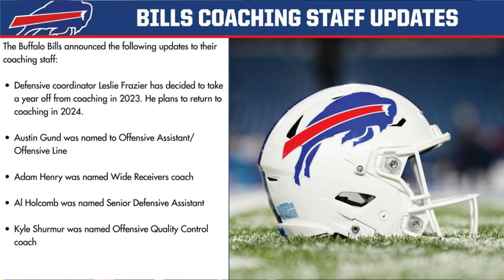Leslie Frazier Decides to Take a Year Off From Coaching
What does Leslie Frazier's absence mean for the Bills' defense? Will he be missed? Who takes his place? Rev talks about it all right here! PRESS PLAY!!!